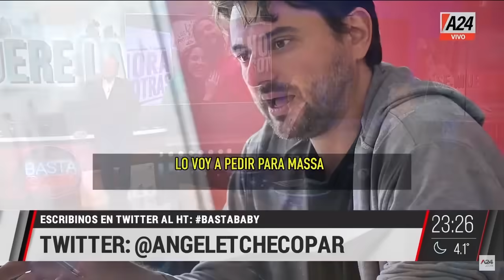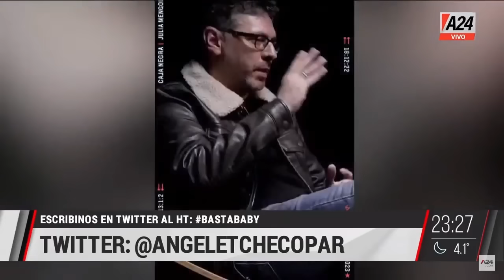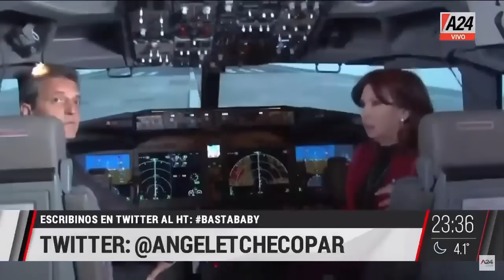Se muere la vieja BastaBaby | Programa completo (17/07/2023)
👉Se muere la vieja - Editorial
💬 "En la política, los peronistas se sentaron en el cordón a decir 'ahora si nos quedamos solos'. Se les acabo la joda, todo lo que hacen les sale mal".

Baby Etchecopar y sus filosos editoriales. Análisis, opinión y una mirada distinta de los hechos que acontecen. Junto a él: Javier Díaz, Mariano Yezze y Carlos González Prieto.